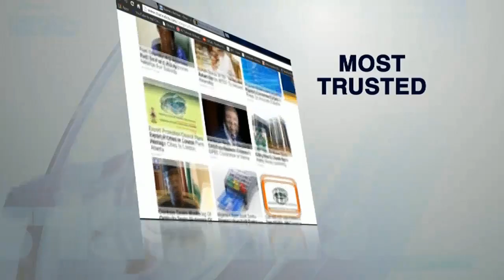Sports Tonight: Analysing Situations Surrounding Le Guen's Rejects Of Eagles Job Pt 2